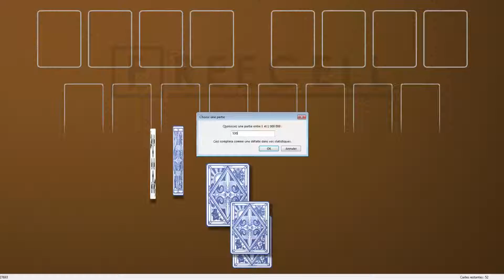Solution to freecell game #5309 in HD